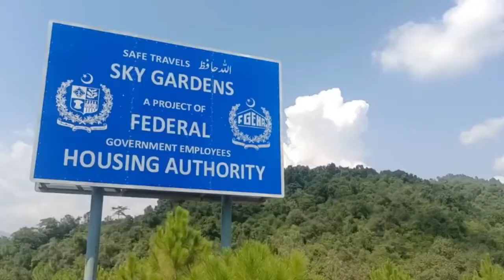Sky Gardens|A project by Federal Government Employees Housing Authority|FGEHA|Off Murree Expressway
Sky Gardens A Project by Federal Government Employees Housing Authority FGEHA. it's off from Murree Expressway Islamabad adjacent to Bahria enclave II Islamabad. it's a lush green area surrounding with beautiful hills and trees. only 20 minutes drive from Blue area Islamabad. Best time to make your investment in a Public Private joint venture project.